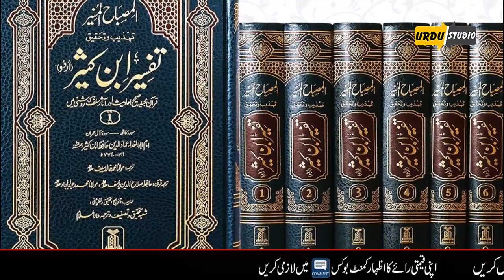History & Reality of Sheikh Ibn Arabi | Urdu Studio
Asslam o Alekum Dosto...! Humari Aaj ki Video Sheikh e Akbar Ibn e Arabi ke bare main hai, Jahan ek Zamana Ibn Arabi ke ilm w hikmat ka qadardan hai wahin alam e islam ki bari bari hastiyan inhen kafir, mulhid, zandiq aur na jaane kiya kiya kehti hain, in sab tazadat ki waja kiya hai ye jante hain is video history & reality of sheikh ibn arabi main